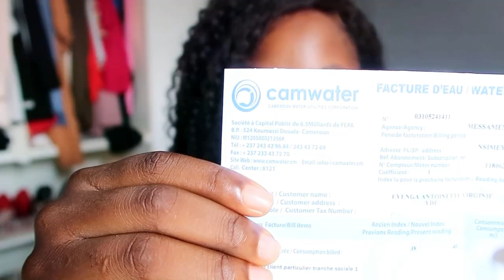Days in Yaoundé with me | Vlog around Yaoundé Cameroon 🇨🇲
Hey family,hope wuna de well. A poll is running in the description box, whoever guesses my next travel location right will get a shoutout in my travel prep video coming up soooooonnn💃🏽💃🏽💃🏽💃🏽💃🏽💃🏽🥰🥰🥰. Thank you for your love and support.

1)iPhone 11
2)Sony A5100